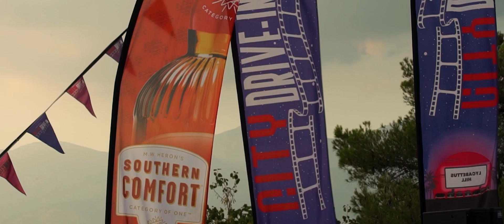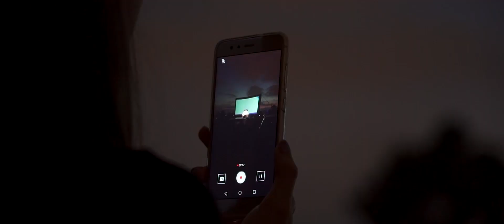Κατερίνα Βρανά | stand up comedy |City Drive-in Comedy Club / Lycabettus Hill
Το πρώτο Drive-in comedy club που έγινε πότε στην Ελλάδα στο λόφο του Λυκαβηττού!

Σκηνοθεσία: Μίλτος Φωτόπουλος.
Κάμερες: Μίλτος Φωτόπουλος, Έυη Κουλάκου, Velislav Ivanov, Λάμπρος Ρενιέρης.
Μοντάζ: Έυη Κουλάκου, Velislav Ivanov.